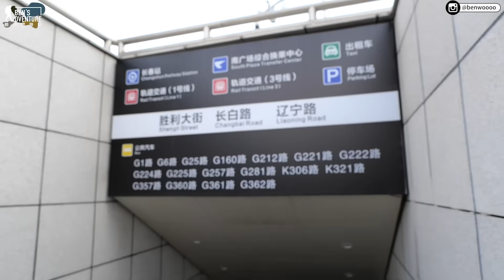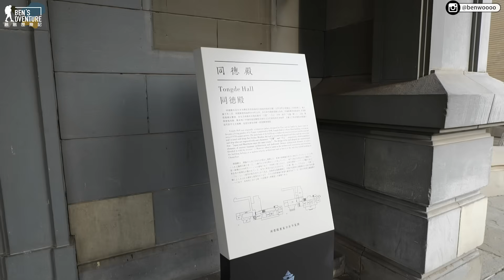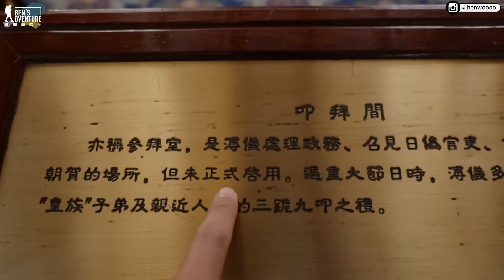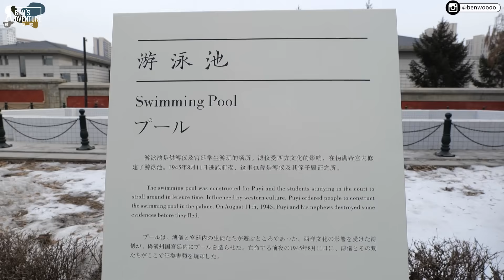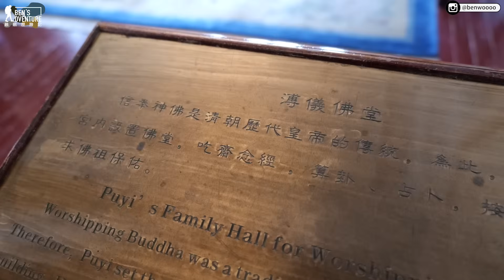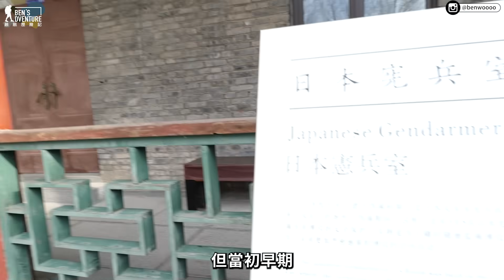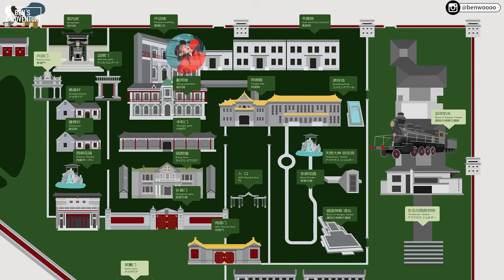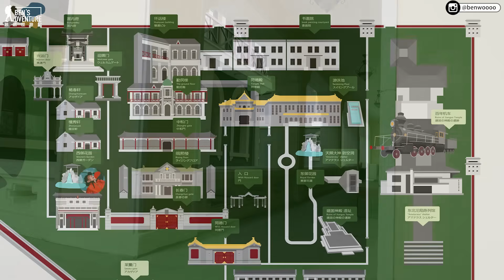【長春】偽滿洲國皇宮，末代皇帝溥儀14年的傀儡生活！從皇帝到公民的點點滴滴！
今天又是融融歷史小教室，而且也是融融歷險記有史以來最長的影片
超過30分鐘！
實在是因為今天的影片主軸—偽滿洲國皇宮實在是太多東西直得跟大家好好的說
就讓我來好好介紹末代皇帝溥儀和偽滿洲國的點點滴滴吧！

一起來看看囉！

融融的系列影片集：
拍攝工具⬇︎
相機：Panasonic Lumix S5、Insta 360 X2
鏡頭：20-60MM F3.5-5.3、100-400MM
麥克風：Rode Wireless 2
空拍機：DJI MINI 2
剪輯工具⬇︎
Adobe Premiere Pro